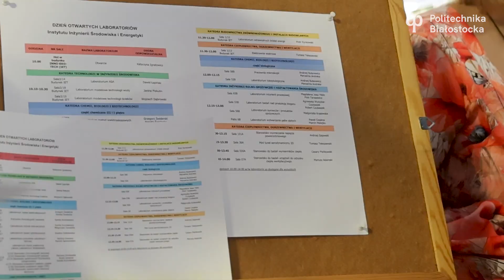Potencjał Instytutu Inżynierii Środowiska i Energetyki WBiNŚ PB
Nowocześnie wyposażone laboratoria i zespół specjalistów, który oprócz dydaktyki studentów na kilku kierunkach, prowadzi ciekawe, interdyscyplinarne tematy badań – to prawdziwy potencjał Instytutu Inżynierii Środowiska i Energetyki. Okazją, żeby się z nim zapoznać był dzień otwarty laboratoriów w dn. 9 maja 2024 r.

Uczestnicy wydarzenia mogli odwiedzić blisko 30 laboratoriów, pracowni i stanowisk do badań. Wizyta w nich doskonale zobrazowała bogactwo zagadnień oraz interdyscyplinarność dyscypliny inżynieria środowiska, górnictwo i energetyka.

O potencjale Instytutu mówią prof. dr hab. inż. Michał Bołtryk, Dziekan Wydziału Budownictwa i Nauk o Środowisku Politechniki Białostockiej oraz prof. dr hab. inż. Katarzyna Ignatowicz, Dyrektor Instytutu Inżynierii Środowiska i Energetyki WBiNŚ PB.